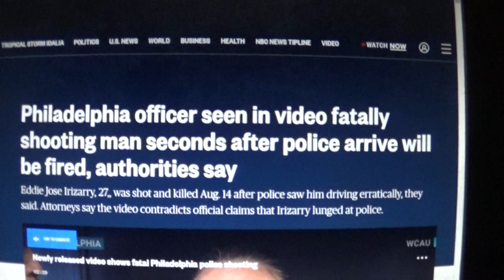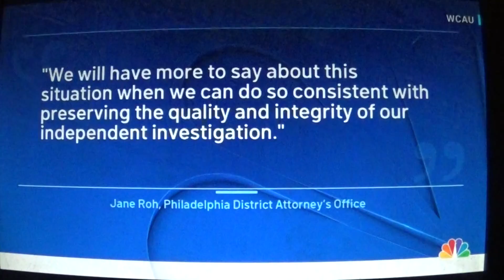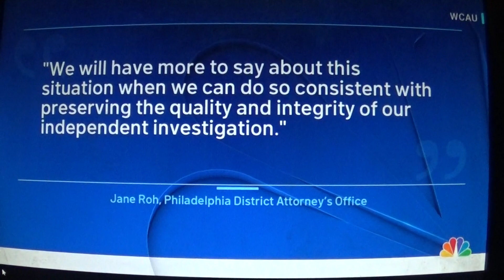Philadelphia officer seen in video fatally shooting man seconds after police arrive will be fired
"How could Ms. Reilly have ever taken to a podium as a spokesperson for the police department and said that Mr. Irizarry, Eddie, got out of that vehicle, wielded a knife, and I believe I heard Ms. Jasmine Reilly say: ‘Officers gave commands to drop the knife whilst Eddie was outside of the vehicle. He did not do that. He in fact lunged at police officers and then was shot.’ We know that that is a patent lie," Johnson continued. "It is a fabrication. It did not happen that way at all."

Reilly, a corporal, is a spokesperson for the police department.

Outlaw said the two officers were in a marked police vehicle when they saw a Toyota Corolla "driving erratically" at about 12:28 p.m. Aug. 14. The officers followed the vehicle as it drove the wrong way down a single-lane one-way street, she told reporters. When the vehicle pulled into a parking spot, the officers got out of their vehicle.

One of the officers tried to open the passenger-side door and told the other officer that the driver had a weapon, Outlaw said. Irizarry turned toward the second officer by the driver's-side door, and that officer "discharged his firearm multiple times into the vehicle, fatally wounding the driver," Outlaw said.

Irizarry was pronounced dead at the hospital at 12:48 p.m., she said.

Family demands to view police body camera
Two knives, one that appeared to be a "kitchen-style knife" and the other a serrated folding knife, were seen in the vehicle, authorities said.

Johnson said Irizarry's father gave him one of the knives because Irizarry worked as a mechanic.

Both officers had their body cameras activated, Outlaw said. The video has not been released publicly.

Johnson said Irizarry's family has asked the city through the district attorney's office to allow them to view the body camera video privately. He said that they were supposed to watch the videos Friday but that the district attorney's office rescinded the offer, citing the investigation.

A spokesperson for the district attorney's office said in an emailed statement that it has been in contact with the family's attorney.

"We look forward to meeting with them and their legal counsel in person, in the near future," spokesperson Jane Roh said in a statement. "The DA's Office intends to keep its sworn obligation to seek justice for all those involved in the fatal shooting of Mr. Irizarry, as well as for all those Philadelphians who are not directly involved but who care deeply about fairness, justice, and independence."

The police department said it is up to the district attorney's office to decide when the body camera video is made public.

Irizarry remembered as a 'great person' who worked on cars
Irizarry's aunt told reporters that he was a "great person" who enjoyed working on cars and listening to loud music.

"I just want him to be remembered that he was a good kid," she said, crying. "Never was in trouble and loved his family."

Johnson said Irizarry battled schizophrenia and other diagnoses, noting that Irizarry had never been arrested or had a negative encounter with police before last week's shooting.

Irizarry's aunt said that Dial took "someone very special to us" and that she wants "him to pay for what he did."

The police department's officer-involved shooting investigation team is conducting a criminal investigation parallel to the district attorney's investigation. The police department's internal affairs unit is also conducting an administrative investigation into whether the officers violated policy and procedure.